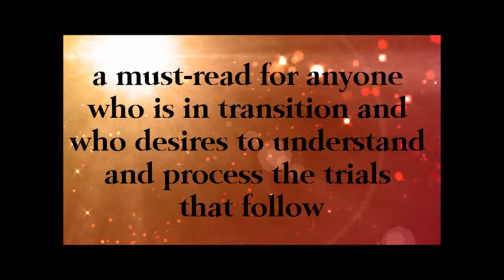From Discipleship to Apostleship (Book Trailer)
Book by Tim Ranyak